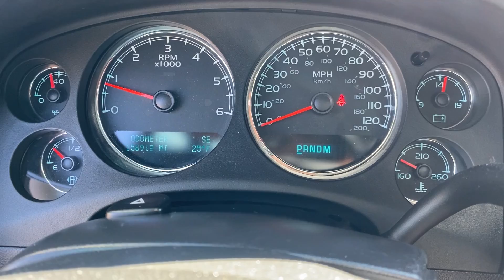2009 Chevy Tahoe LTZ 4WD - For Sale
2009 Chevy Tahoe LTZ 4WD - For Sale